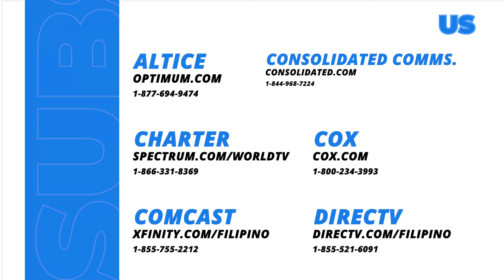Widows’ War: George meets Basil's best friend (Episode 30)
Aired (August 9, 2024): Palaisipan kay George (Carla Abellana) kung bakit hindi na kwento sa kanya ni Basil ang tungkol sa best friend nito na si Inigo (Mike Tan).